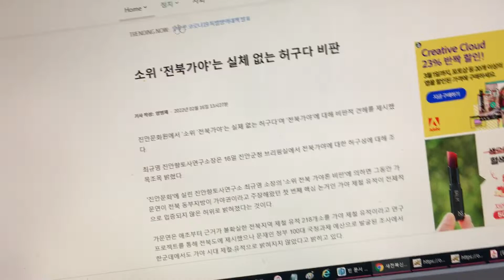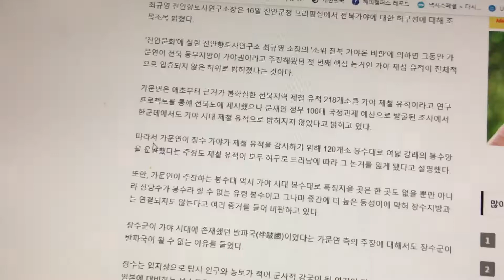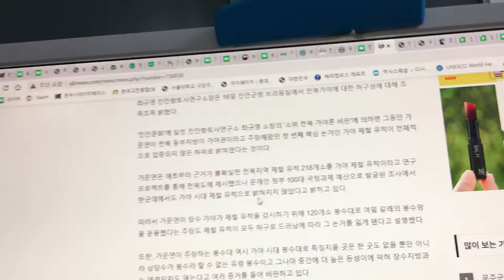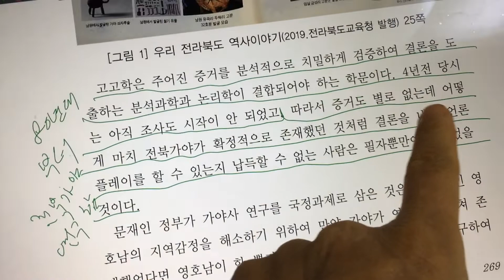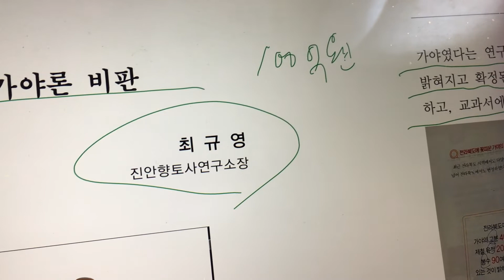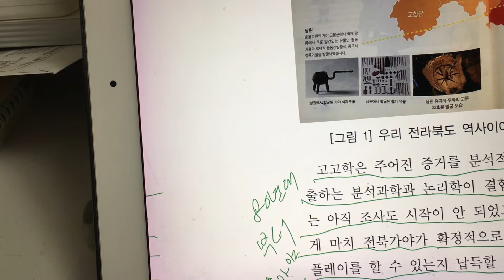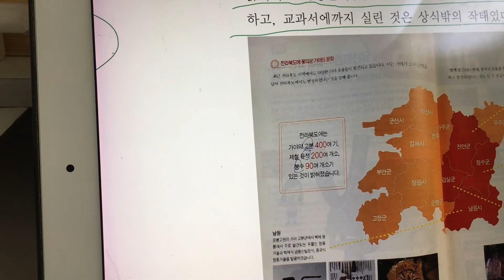전북 가야는 허구다 기사 보고 썰